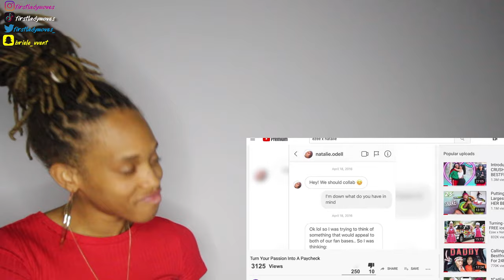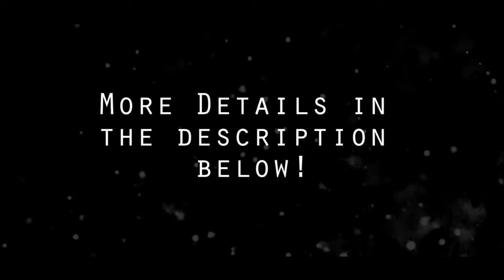Taking My Woman Crush On A Date In Paris (If She Lets Me)...Ezee & Natalie 1st Date Reaction